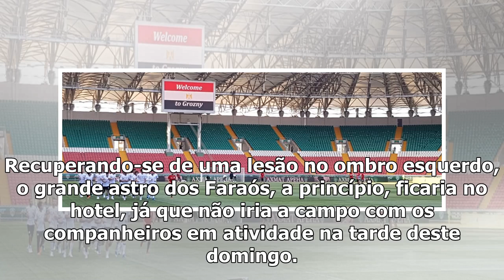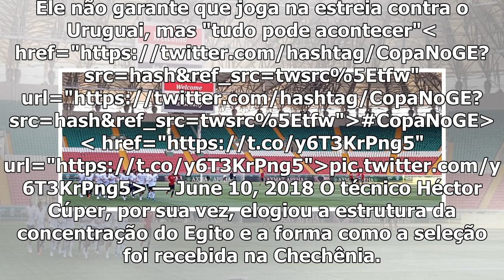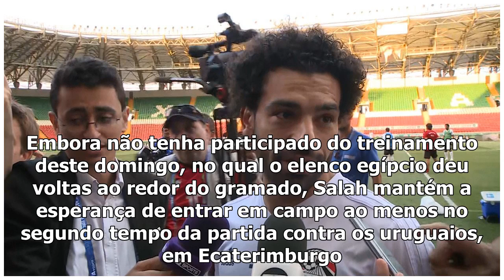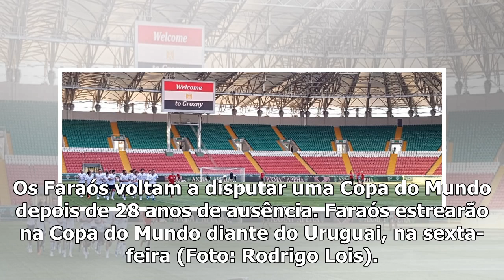[Top Famocos]Torcida pede, e lyder checheno busca Salah no para saudar hotel em treasure fans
Veja chegada de Salah para treino do Egito O primeiro treino do Egito em terras russas, a princípio, não contaria com Salah, mas o atacante acabou rou...